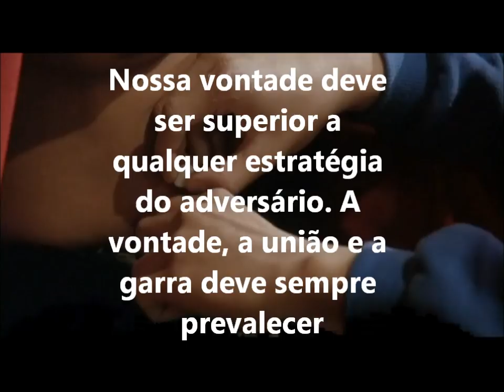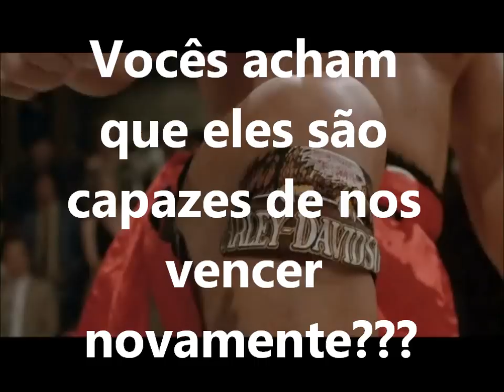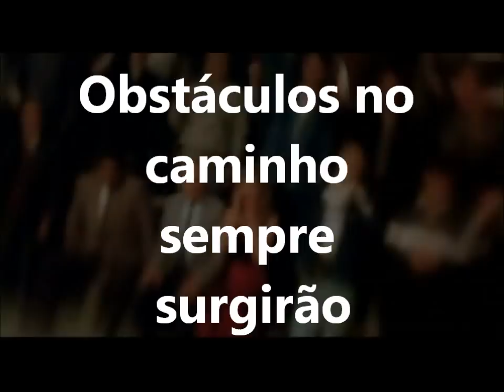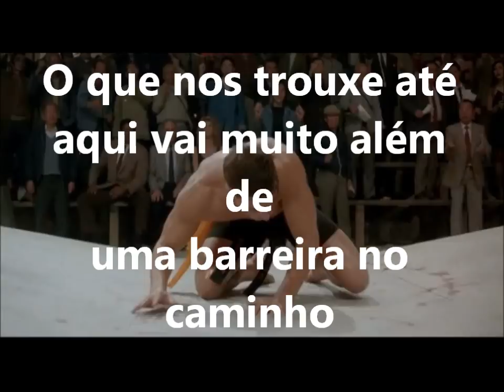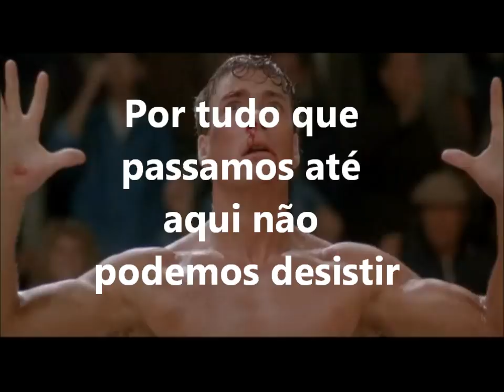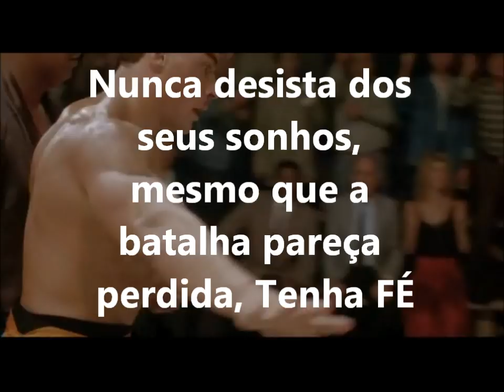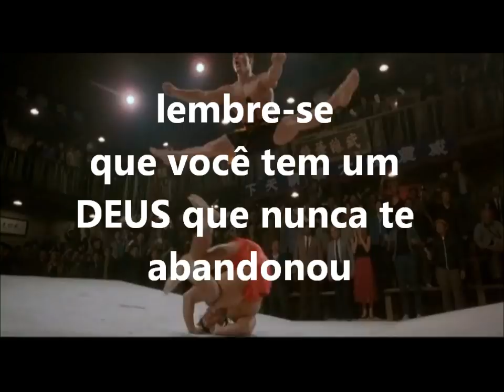Motivacional - O grande Dragão Branco - Nunca desista